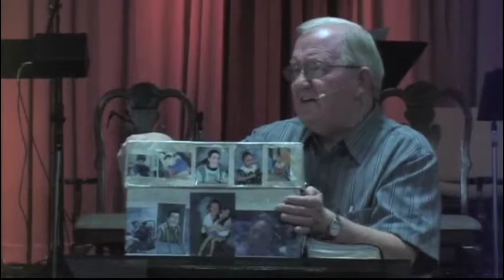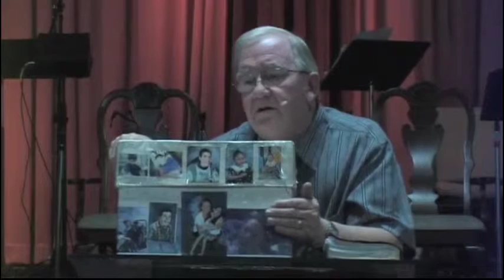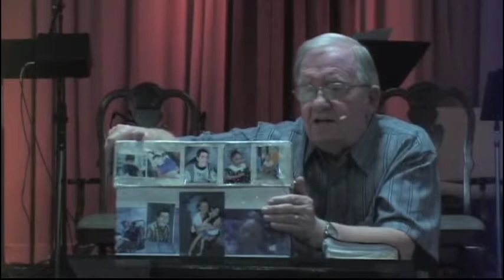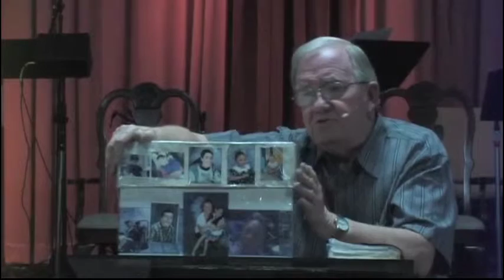If My Words Abide In You